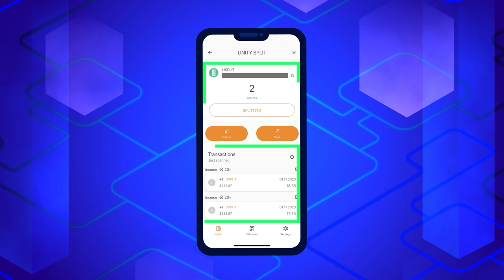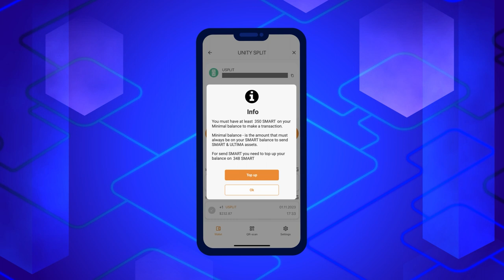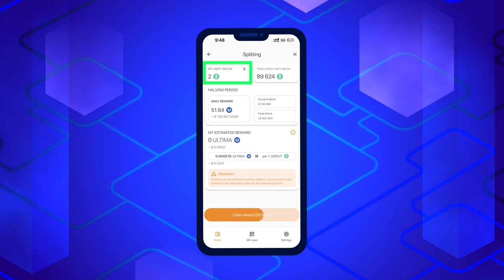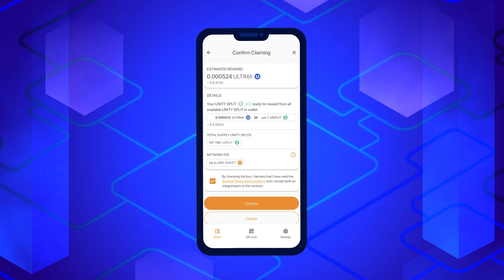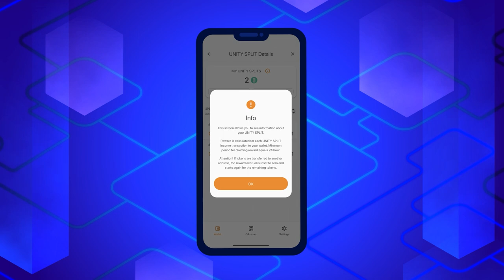Как получить вознаграждение в Ultima за холдинг VIP SPLIT и UNITY SPLIT?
DeFi-U — это уникальная технология, которая позволяет пользователям напрямую взаимодействовать с блокчейном и получать награду в токенах ULTIMA за владение токенами VIP SPLIT или UNITY SPLIT?. В этой инструкции мы расскажем вам, как запрашивать вознаграждение в Ultima в кошельке Smart Wallet.

✔ Начните знакомство со SMART WALLET прямо сейчас.